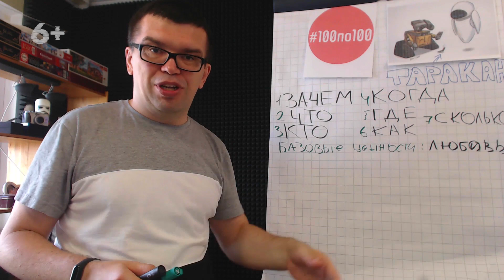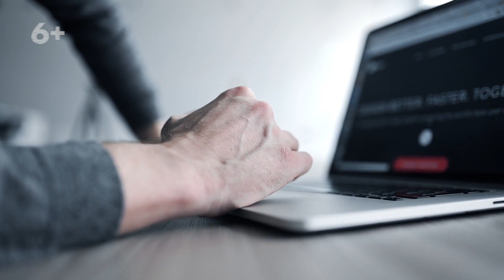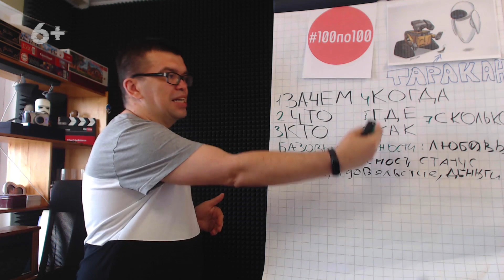Что такое базовые ценности? Как найти идею и выбрать тематику для YouTube канала?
Узнайте, как найти идею и выбрать нишу и тематику для YouTube канала. Александр Некрашевич рассказывает, что такое базовые ценности и как они помогут Вам выбрать на какую тематику создать свой канал на ютубе.